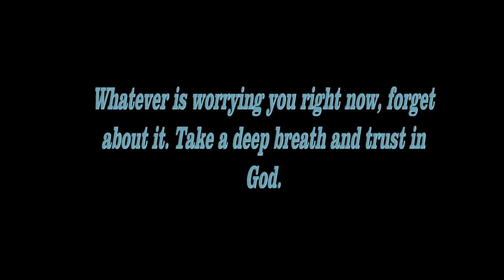DIY: Lilly Pulitzer Inspired Ornaments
I know Christmas is over, but consider this, now you have a long time to prepare for next year! I hope you enjoy this video! It took me nearly 2 weeks to edit!